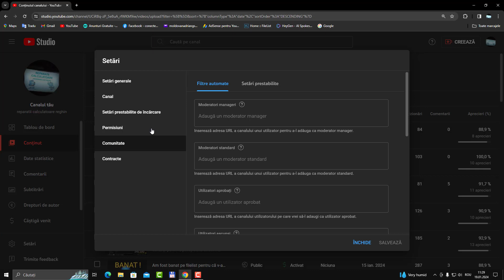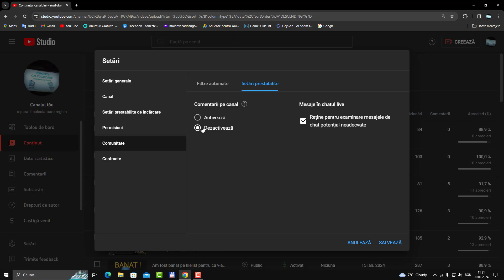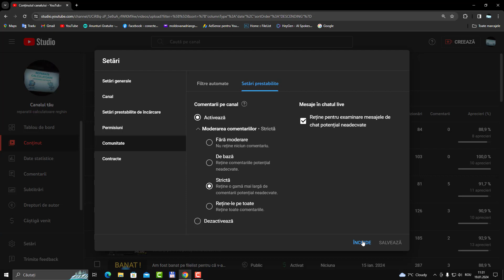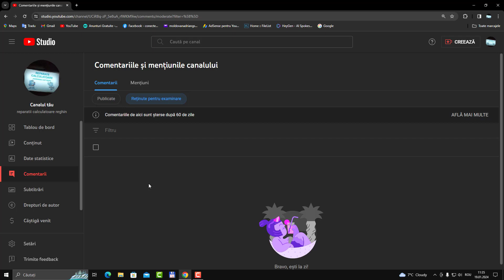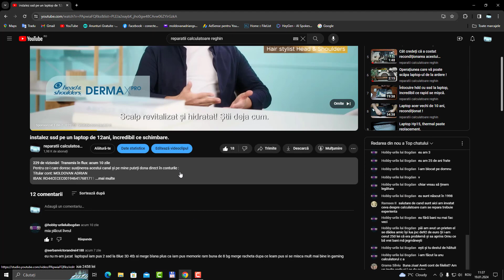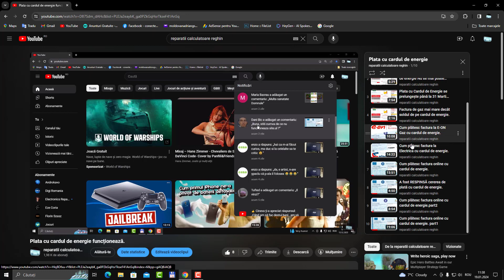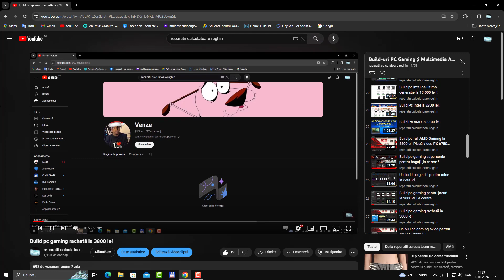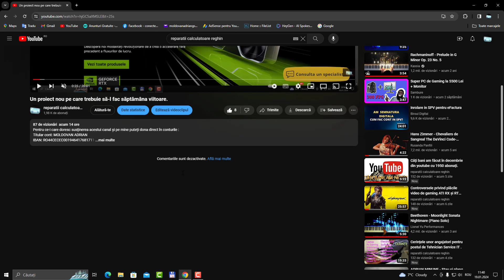Restricționarea comentariilor de hate și blocarea urmăritorilor răuvoitori.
Tehnician Service cu o experiență de peste 20 ani, repar calculatoare și laptop-uri hardware-software. Tel; 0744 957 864.
Pentru ce-i care doresc susținerea acestui canal puteți dona direct în conturile :
Titular cont: MOLDOVAN ADRIAN
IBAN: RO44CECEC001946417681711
Banca: CEC Bank
Moneda: RON.

IBAN: RO39CECEB000B2EUR2733845
Banca: CEC Bank
Moneda: EUR.